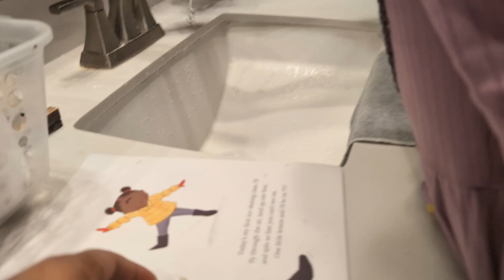Her 4th Tooth is Out